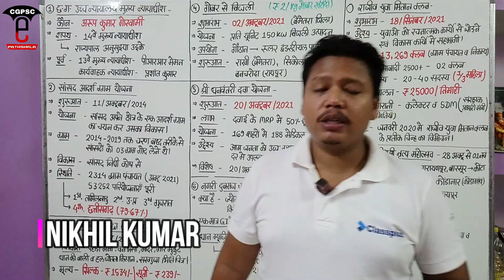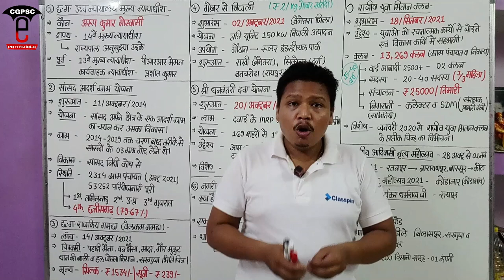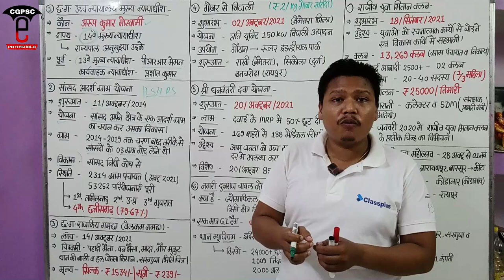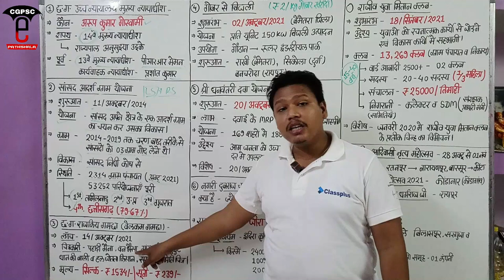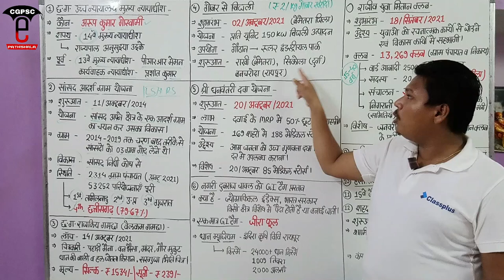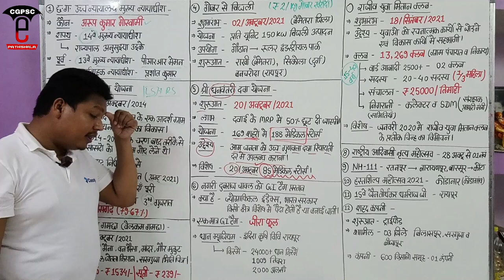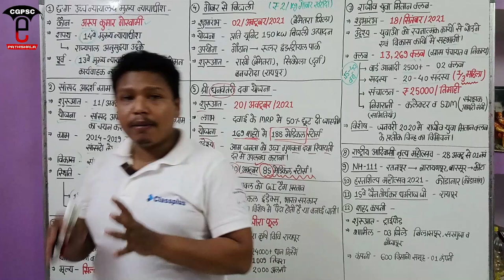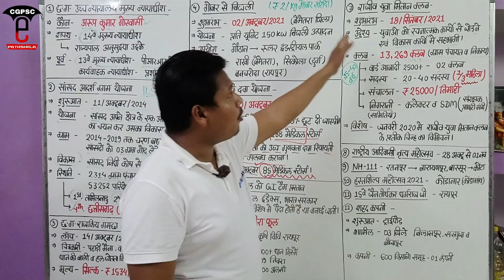छत्तीसगढ़ करेंट अफेयर्स (01 से 15 अक्टूबर) | CG Current Affairs (October 2021) | CGPSC e- pathshala